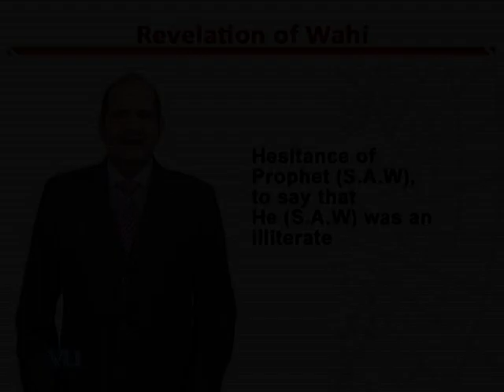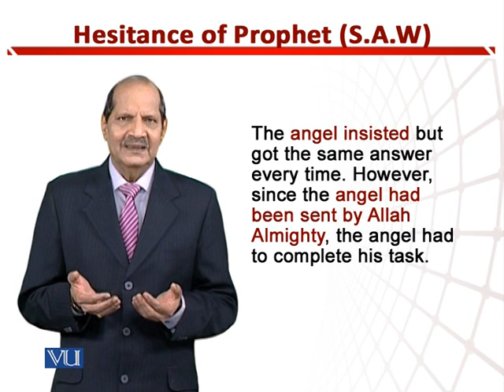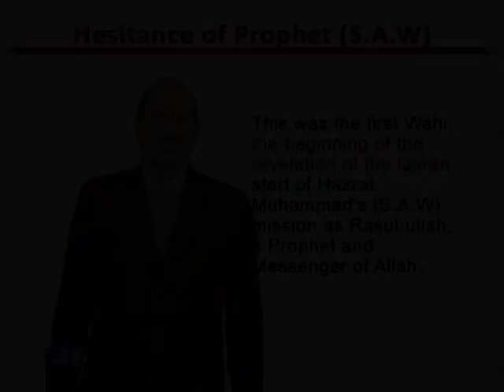Hesitance Of Prophet (S.A.W), to Say that He (S.A.W) was an Illiterate | EDU306_Topic098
Topic098: Hesitance Of Prophet (S.A.W), to Say that He (S.A.W) was an Illiterate,